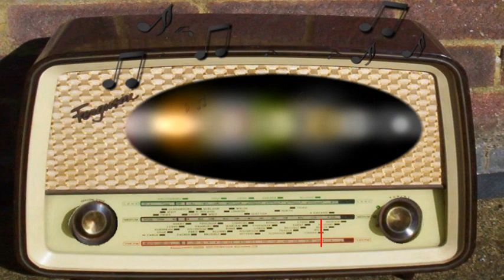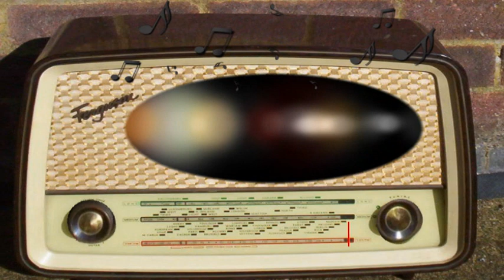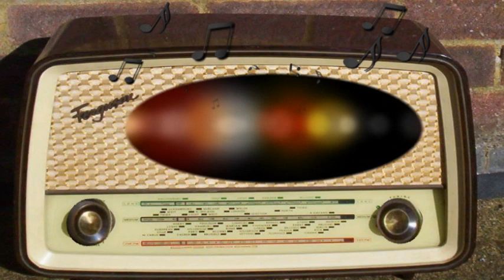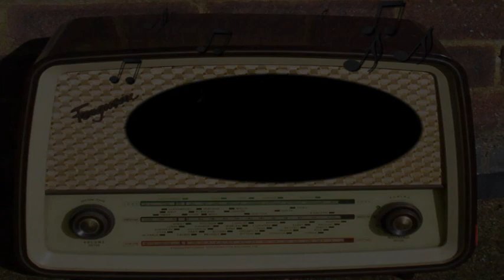Hearts in Harmony: Mother Apologizes (October 9th, 1946)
Mother Apologizes.
October 9th, 1946.